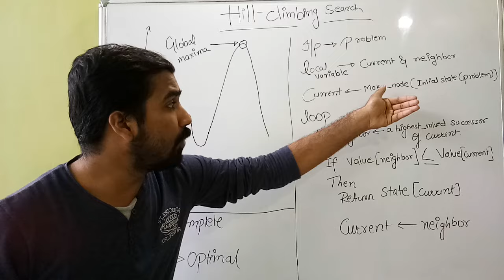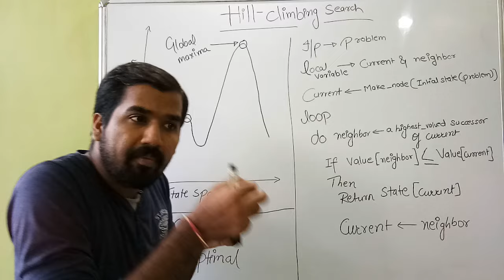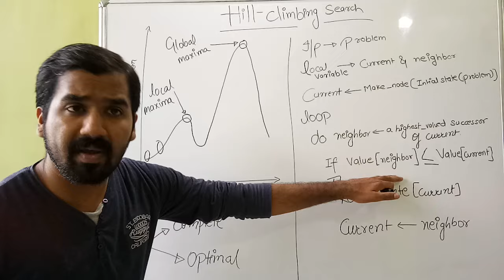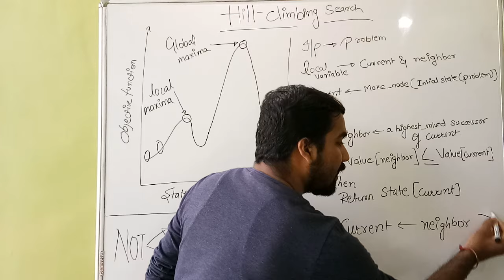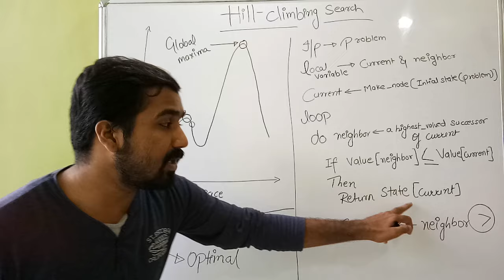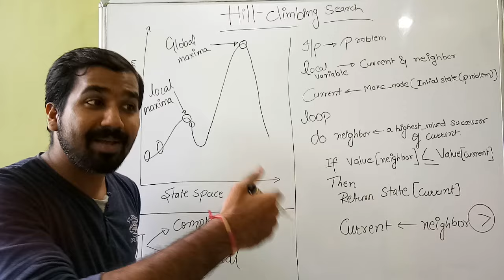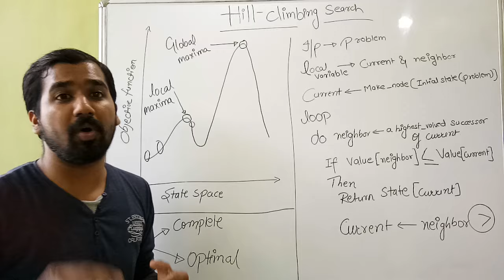Hill Climbing Algorithm Explained ll Artificial Intelligence With Performance Measures